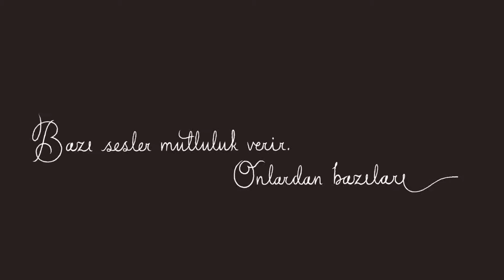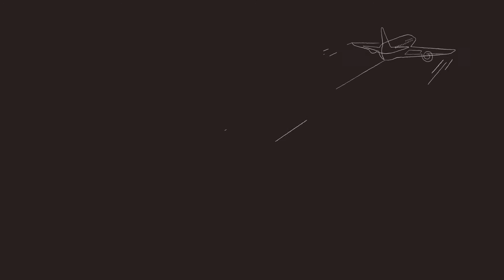MUTLULUGUN SESINI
Bazı sesler mutluluk verir. Onlardan bazıları...